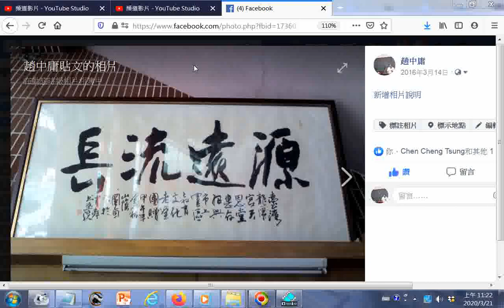書法墨寶欣賞 源遠流長 附加北管韓信問卜01